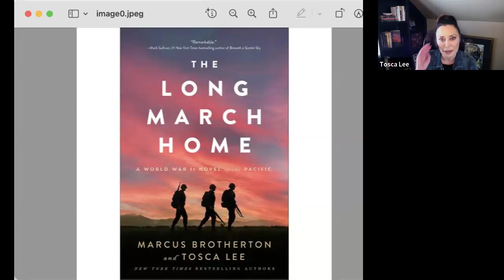GET TO KNOW Author Tosca Lee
A conversation with best-selling author Tosca Lee

Tosca will also teach a class in this year’s Outliers Online Ongoing Writers Conference:

4/2/24: World Building For Any Genre